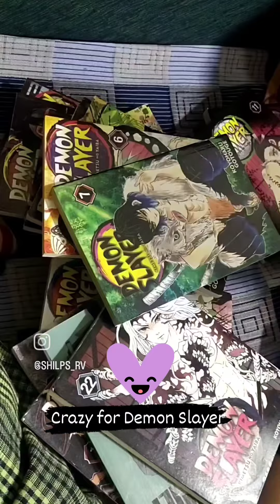Unboxing of Manga - Demon Slayer by RV